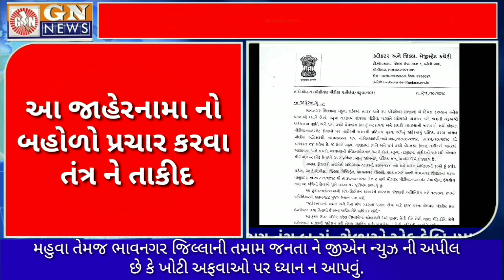મહુવામાં સાત દિવસ માટે સોશ્યલ મીડિયા અને ઈન્ટરનેટ સેવા પર પ્રતિબંધ